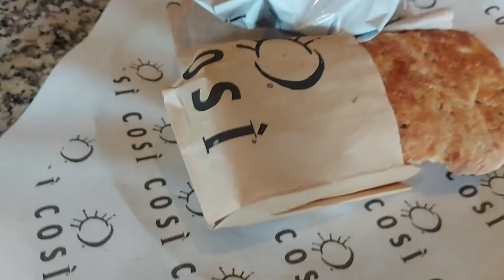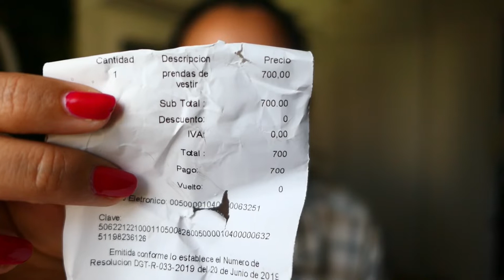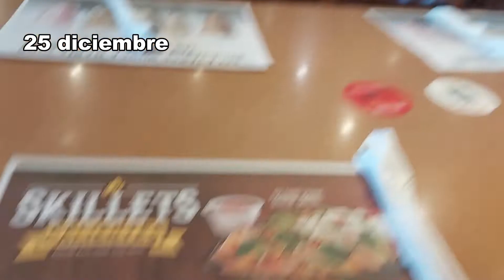VLOGMAS 4 - La compañia y pequeñas cosas hacen TODO!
Hola!! en este ultimo (y tardio) vlog, les comparto la ultima semana antes del 25 de diciembre.
GRACIAS a todos los que me han acompañado este año... uds han sido los mas generosos, amables, compresivos, alentadores que he tenido a mi lado.
Gracias a mi familia. que increible como esa palabra puede moverse, cambiar, modificar tanto y ser todo.
Espero les guste mucho!! y nos vemos en el 2022!
Cuidense mucho!!